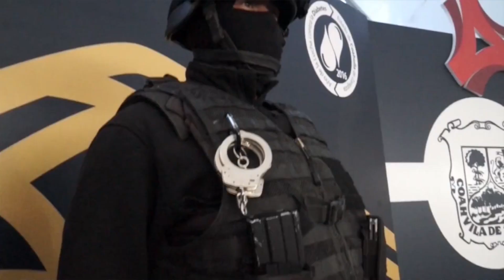Anuncia MARS la creación de la secretaria de seguridad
Para mantener los índices y mejorar los indicadores en el tema de seguridad e incidencia del delito, el gobernador electo de Coahuila, Miguel Riquelme Solís anuncio la creación de la Secretaría de Seguridad.
Y asa cumplir uno de sus principales compromisos de campaña mantener a raya el crimen.